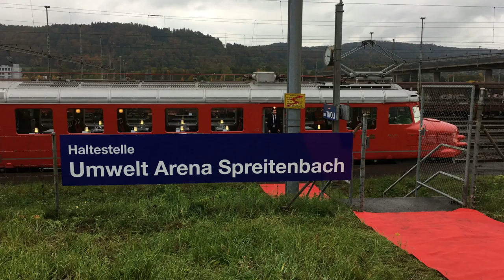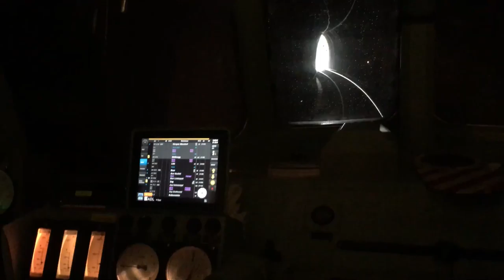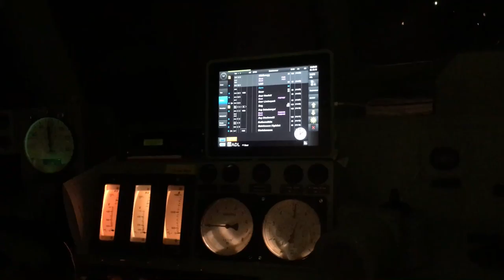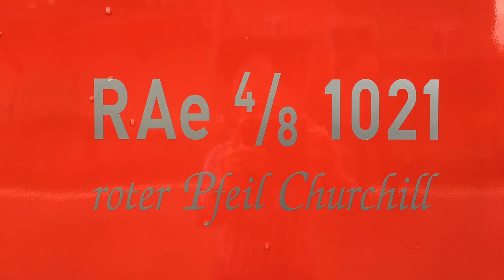Roter Doppelpfeil mit neuem Bahnhof in Spreitenbach bei Umwelt Arena 2016 10 21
als Gast in der Umwelt Arena Spreitenbach vom 21. Oktober 2016.
- Treffpunkt Umwelt Arena, Türliackerstrasse 4, 8957 Spreitenbach. Eindrückliche Vorstellung der Umwelt Arena. Danach war «Spass» angesagt. Testfahrten auf dem Indoor Parcours & Führungen mit Apéro.
 Rundfahrt im Roten Doppelpfeil „Churchill“ inkl. Mittagessen.
 Am „hauseigenen“ Bahnhof, nur wenige Gehminuten von der Umwelt Arena entfernt, ging es mit dem legendären Roten Doppelpfeil durch Zürich, entlang des Zürichsees und wir genossen das atemberaubende Panorama bis nach Zug. Die Rückfahrt führte über das Knonaueramt zurück zum Bahnhof Umwelt Arena. Verwöhnt wurden wir während der Fahrt mit einem leckeren Mittagessen (war unbeschreiblich gut) und Kaffee und Dessert.
 Für diesen besonderen Tag möchten wir uns „Tino Hug“, und „Werner Stulz“ bei allen recht herzlich bedanken.
 Die Umwelt Arena ist einfach genial. – Die Zukunft beginnt jetzt!
 Tino Hug, Bremgarten.

More movie on YouTube @ info-bremgarten

© Copyright: Musik, Film, Fotos
Tino Hug, CH-5620 Bremgarten, Switzerland

All components of the video (music, video, audio, animation, etc.) are mine!
I own all rights to the material (content).
Use of the content / content without written permission by Tino Hug!
Category: Entertainment / Action
Standard-YouTube-Lizenz
Verwendung des Inhalt/Content nur nach schriftlicher Genehmigung durch Tino Hug!
Kategorie:      Unterhaltung/Action
Standard-YouTube-Lizenz